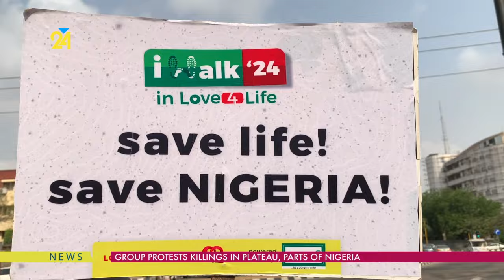Group Protests Killings In Plateau, Parts Of Nigeria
Some concerned Nigerians have held a protest in Lagos against killings in parts of Nigeria especially the Northcentral and other parts of the country.
The protesters, who are made up of indigenes of the three local governments attacked on Christmas eve, and members of the Project Victory Call Initiative are calling on the government to wake up to its primary responsibility of securing lives and properties of Nigerians.
These protesters want the government to fish out those responsible for the Christmas day killings in 26 villages in the local governments.